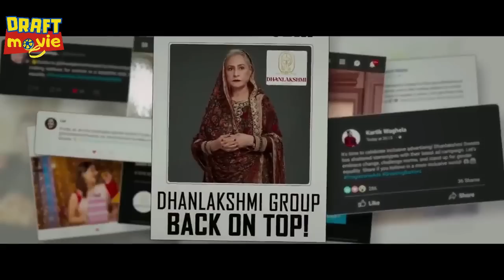PURA PURA MISKIN DAN TINGGAL DIRUMAH KUMUH PADAHAL MILIARDER PALING DITAKUTIIIALUR FILM INDIA ACTION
Four Jack-the-lads find themselves heavily - seriously heavily - in debt to an East End hard man and his enforcers after a crooked card game. Overhearing their neighbours in the next flat plotting to hold up a group of out-of-their-depth drug growers, our heroes decide to stitch up the robbers in turn. In a way the confusion really starts when a pair of antique double-barrelled shotguns go missing in a completely different scam.